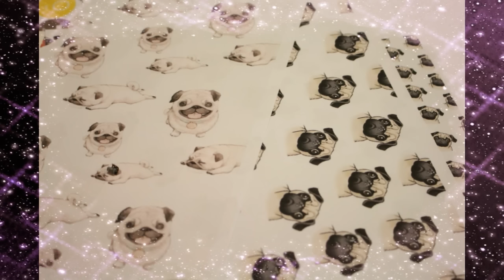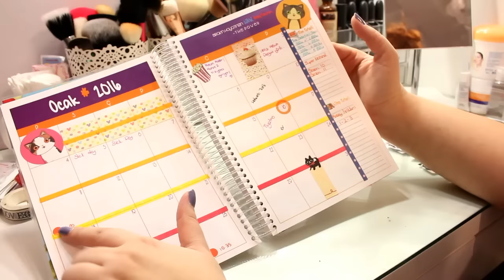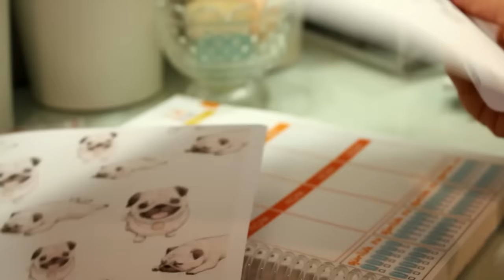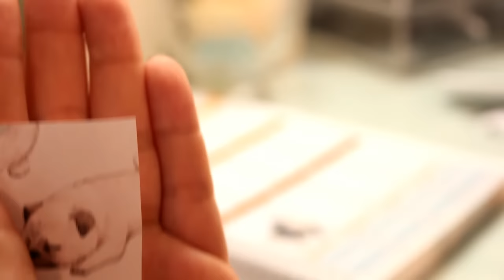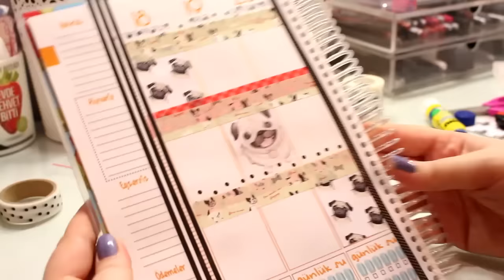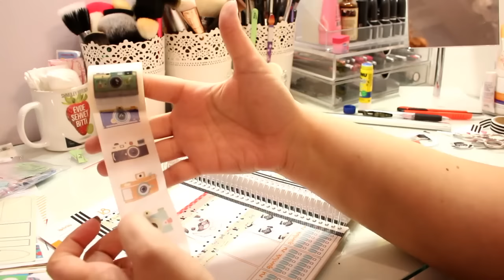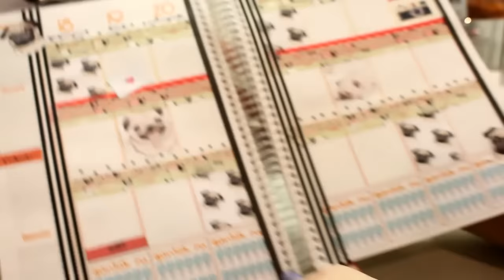Plannerımı Nasıl Süslüyorum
Yılbaşı hediye fikirleri

Karışık Alışveriş

Favori uygun fiyatlı ürünlerim

Teşekkürler.
Tatilde yaptığım alışverişler